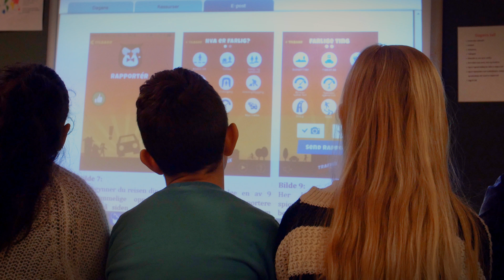Trafikkagent 2015: Oppdrag skolevei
I år vil over 40 000 skolebarn i Oslo kunne kartlegge trygge og utrygge områder på egen skolevei i en egen mobilapplikasjon. Dette skal gi politikerne bedre grunnlag til å gjøre skoleveiene sikrere.

«Trafikkagenten» heter mobilappen som i februar ble lansert for Osloskolens 1. – 7. klasse . Appen er et verktøy elevene kan bruke for å melde inn positive og negative erfaringer med egen skolevei.